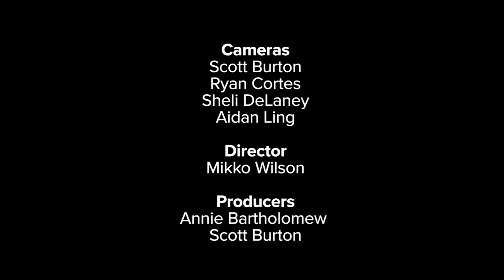Red Carpet Concert: Aurora Bowers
Aurora Bowers recorded this video of "Rattle Those Chains" with Ryan Bowers and Alan Bent at KTOO Public Media during the 2018 Alaska Folk Festival in Juneau, Alaska. Inspired by NPR's Tiny Desk Concerts, KTOO's Red Carpet Concert Series features Alaskan and regional bands.

Aurora Bowers - fiddle, vocals
Ryan Bowers - bass, vocals
Alan Bent - guitar

Audio Recording and Mixing
Justin Smith
Rusty Recordings of Gustavus, Alaska

Recording Assistant
Bill Eichenlaub

Cameras
Scott Burton
Ryan Cortes
Sheli DeLaney
Aidan Ling

Director
Mikko Wilson

Producers
Annie Bartholomew
Scott Burton